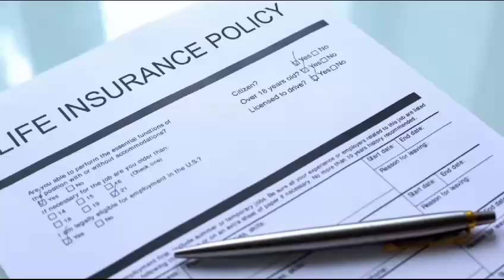What is life insurance policy?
This video is about life insurance